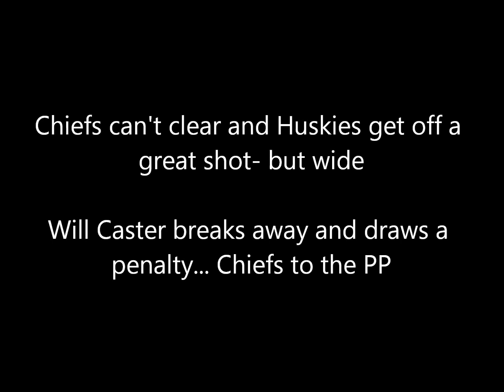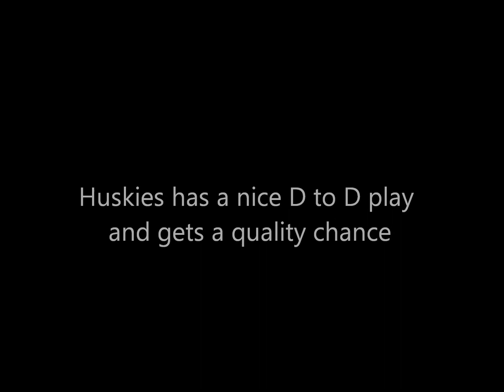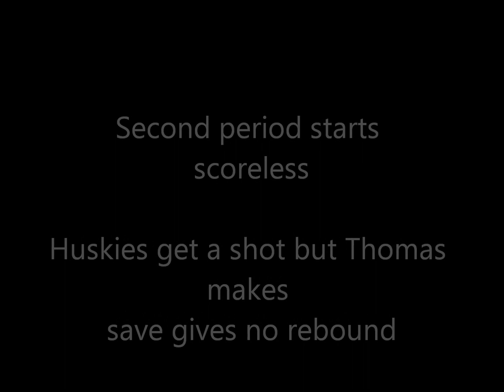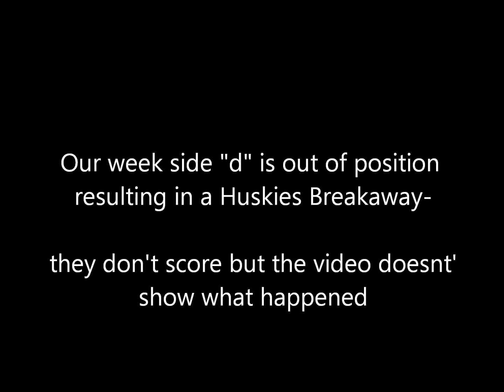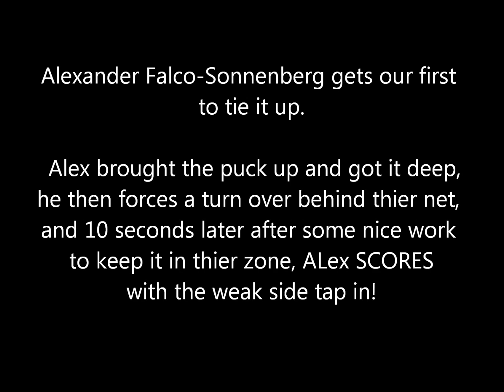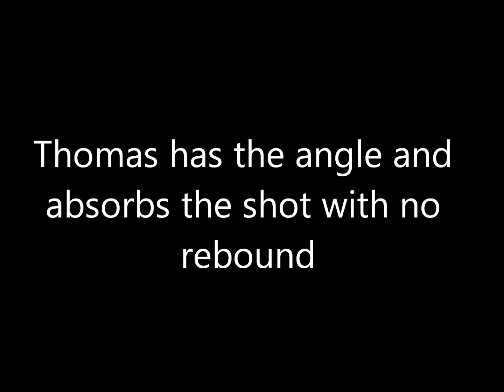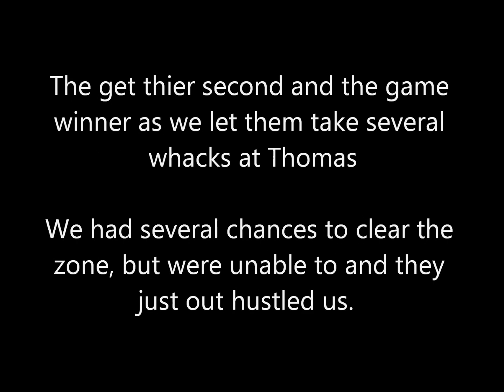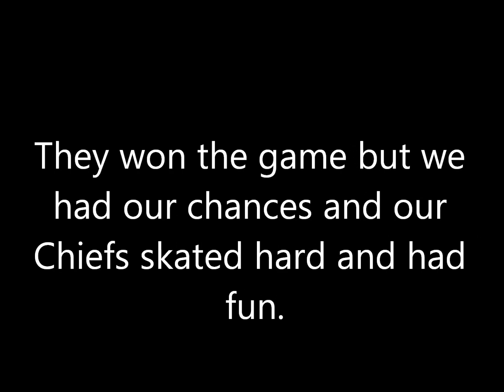Elmhurst Chiefs Dells Tournament-11-11-11 Squirt White vs Huskies.wmv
The Elmhurst Chiefs Squirts "white" team plays the Huskies on 11-11-11 while participating in a Wisconsin Dellls Tournament